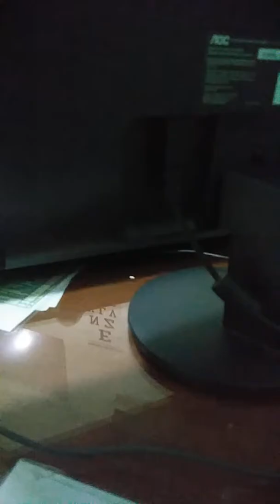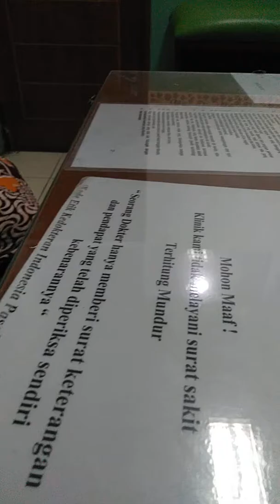KITA HARUS SEHAT TERUS. TDK ADA KATA SAKIT. PAMALI (RABU, 16-10-2019) [PART 3]. DOKTER NYA CANTIK